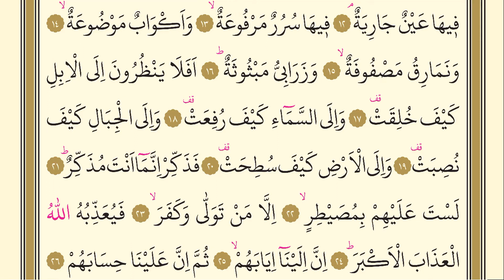88- Surah Al-Ghashiya - AbdulRahman Al Ossi – Arabic translation HD